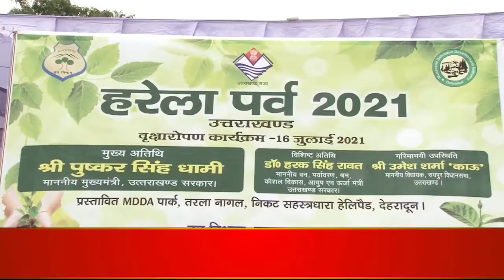उत्तराखंड की प्रमुख ख़बरे....